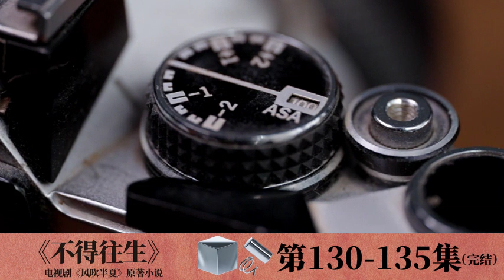《不得往生》第130-135集（完结） 有声小说 | 女性创业商战励志小说 赵丽颖、欧豪主演电视剧《风吹半夏》原著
《不得往生》作者：阿耐 | 赵丽颖、欧豪主演电视剧《风吹半夏》原著
小说简介：
她不是带刺的玫瑰，而是有毒的半夏。
你经历过风雨，却没经历过生死。
我信得过你，但信不过自己。
风雨来时，不得往生。
草莽起家的许半夏从收废铁到开工厂，周旋于国有企业、民营企业、外资企业法律界甚至黑社会势力等错综复杂的社会关系之中，经历良心与资本、道德与利益的对抗在漫长的创业岁月中，既有痛苦、波折，也有甜蜜、收获。
这是一部投以裁纸刀、许之生半夏的爱情小说；这又是一部六国争雄的钢铁行业商战小说；这还是一次对“企业家原罪”的有力质问。或许一切的商业都将经历这样的过程，而传奇往往这样炼成。

这是中国第一部以女性创业为主题的商战励志小说，作品充分展现了民营中小企业在夹缝中生存并寻求发展的现实。特别是以女性创业为主线，更加增添了一份艰辛和无奈，在交易时间长，资金链断裂，税务机关为难，黑社会搅局等背景下，主人翁经历了良心与资本、道德与利益的矛盾与激烈挣扎。在漫长的创业岁月中，既有痛苦、波折。也有甘甜、收获。